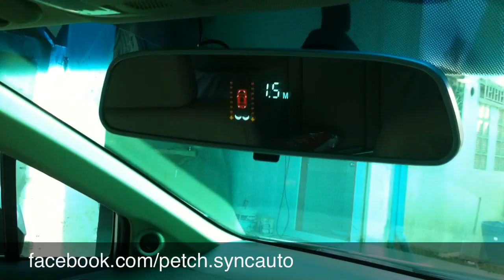SENSOR MIRROR By petch syncauto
ชุดเซนเซอร์ ถอยหลัง รุ่นกระจก
ตัวแทนจำหน่าย